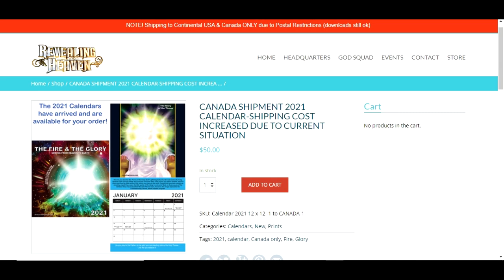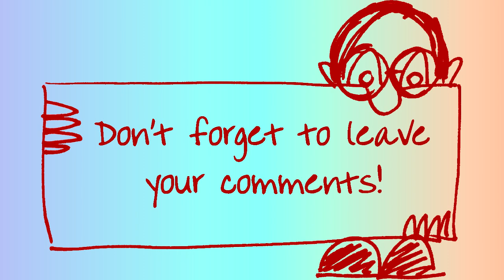Kat Kerr Photographs Angels in Heaven for Calendar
Did you know that Kat Kerr has been given permission from God to take pictures of Angels to make a calendar and show us all?  Well check this out then.